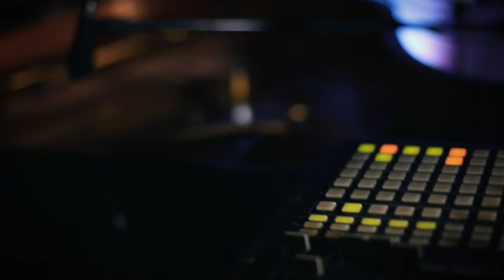re:tract - I Need To Know feat. Alice Gasson (Official Video)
Taken from the debut album, 'Do Not Eat This Record' by re:tract

Filmed by Natasha Arciniega
Edited by Emilio Alfredo Arciniega
Graded by Doug Garside
Filmed at Leeds College of Music
With thanks to Andrew Potterton